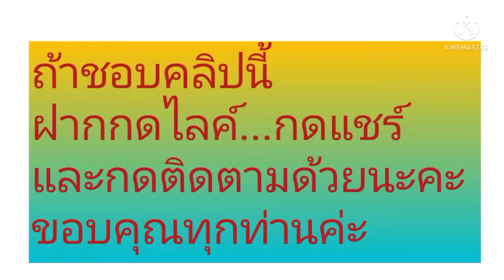ปลูกต้นเงินไหลมา(Syngonium)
ต้นเงินไหลมาหรือ syngonium เป็นไม้มงคล และไม้ฟอกอากาศ เป็นต้นไม้ที่มีผู้นิยมปลูกกันมาก โดยเป็นต้นไม้ที่ใบสามารถกลายร่างเป็นรูปร่างลักษณะอื่นได้อีกเมื่อถึงเวลาอันสมควร ในคลิปวิดีโอนี้มีขั้นตอนวิธีการปลูกต้นเงินไหลมาหรือ syngonium จากกิ่งก้านที่เลื้อยออกมาลีบเล็กและยืดยาว โดยนำมาอนุบาลปลูกได้ง่ายตามวิธีการนี้และรอดทุกต้น..เข้าไปติดตามรับชมคลิปวิดีโอกันได้เลยค่ะ